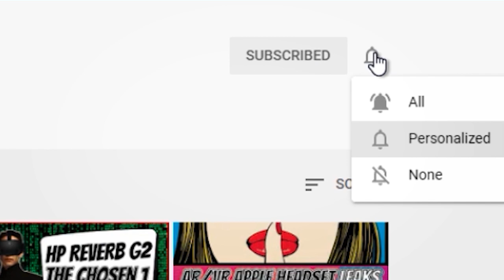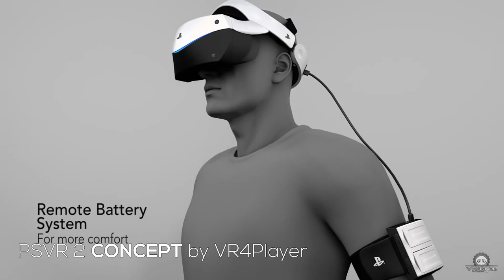Sony announce PSVR 2 Headset Release | Exclusive Info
Sony has announced its official PSVR PlayStation VR headset number 2 for perhaps 2022. How does the current information compare to the Oculus Quest 2? Several patents have been filed by Sony including anti-VR Motion Sickness, Prescription Lenses and a possible Wireless Remote Play app possibility.

HEADPHONES & CONTROLLER
BATTERIES
1.5V rechargeable AA batteries

4K HDMI cable